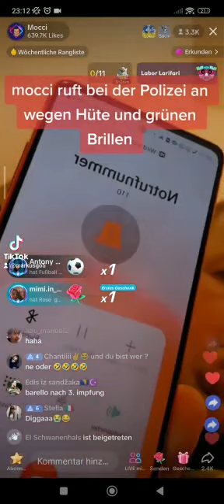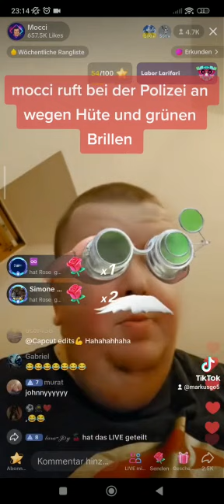mocci (spookymocmoc auf TikTok) will Anzeige bei Polizei erstatten!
Weil er Hüte und Brillen bekommt hat er die Schnauze voll und ruft Polizei an.